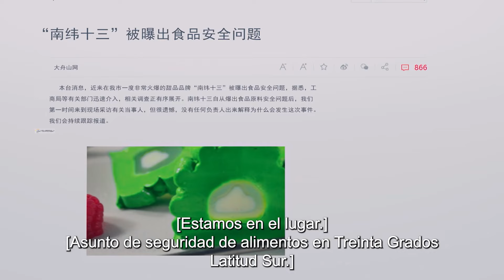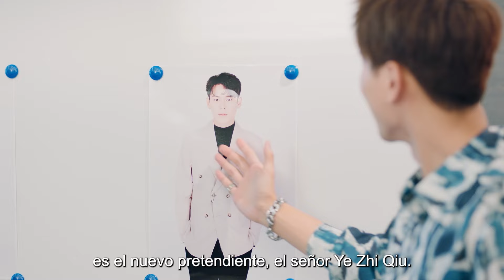【Sub Español】Nueva Edición丨Episodio 09丨Comida que sana, Amor que cura丨Healing Food Healing Love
💖 ComidaQueSana,AmorQueCura
🙌 El drama cuenta la historia de una editora de alimentos independiente, Shen Ying, y un experto en alimentos arrogante, Jung Do, que se unen por la comida y se conocen en el lugar de trabajo, crecen juntos y se curan mutuamente.
【Sub Español】Nueva Edición丨Comida que sana, Amor que cura丨Healing Food Healing Love
【Lista de Actores】Zhang He，Zhao Yao Ke，Zhao Pin Lin，Ni Yan，Sky Li，Wen Sheng
【Episodios】23